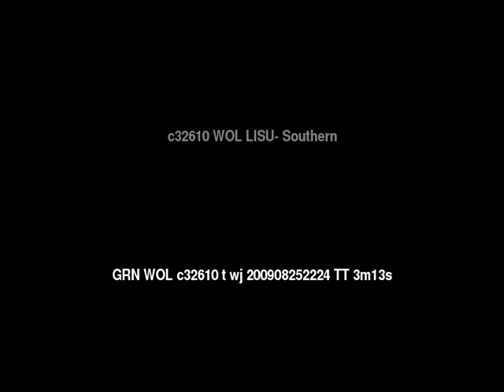Words of Life 3 LISU: Southern People/Language Movie Trailer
This is: Words of Life LISU: Southern People/Language Movie Trailer c32610 [c32610t]

This language is spoken in: China (Zhōngguó, 中国), India (Bharôt, ভাৰত, Bharot, ভারত, India, Bhārat, ભારત, Bhārat, Hindustān, भारत, हिंदुस्तान, Bhārata, ಭಾರತ, Hindōstān, ہندوستان, Bhārat, भारत, Inḍya, Bhāratam, ഇന്ത്യ, ഭാരതം, Bhārat, भारत, Bhārat, भारत, Bharôtô, ଭାରତ, Bhārat, Hindustān, ਭਾਰਤ, ਹਿੰਦੁਸਤਾਨ, Bhāratam, भारतम्, Bhāratu, Hindustānu, ڀارت، هندستان, Indiyā, Bārata, இந்தியா, பாரத, Bhāratadēsham, Inḍiyā, భారత దేశం, ఇండియా, Hindostān, Bhārat, ہندوستان، بھارت), Myanmar (Burma), Thailand (Mueang Thai, Prathet Thai, Ratcha-anachak Thai, เมืองไทย, ประเทศไทย, ราชอาณาจักรไทย)

This language is spoken by: Bailili, Bailisu, Gaisupuo, Gaisu Southern, Gaisu Yi, Lolo, Luoluo, Luozu, Tanglang, Tanglang Jiang, White Lisu